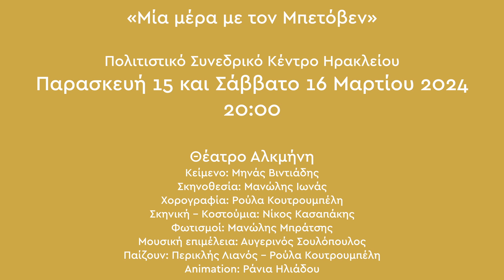Μία μέρα με τον Μπετόβεν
Κύκλος | Θέατρο για Παιδιά

Ειδικό εκπαιδευτικό πρόγραμμα

Αίθουσα «Ανδρέας και Μαρία Καλοκαιρινού»

Αν μία μέρα ο Λούντβιχ Βαν Μπετόβεν ζωντάνευε μέσα από τα κορυφαία έργα του, τι θα μας έλεγε για την τέχνη του και τη ζωή του;
Ποια ήταν η οικογένειά του; Ποιος καθόρισε τα πρώτα βήματα του στη μουσική; Πως αντιμετώπισε τα επώδυνα τραύματα από την απώλεια της ακοής του; Ποιες ήταν οι αδυναμίες και οι φόβοι του; Τι ήταν για τον κορυφαίο συνθέτη η Έμπνευση και πως έγραψε τα κορυφαία έργα του;
Το έργο του Μηνά Βιντιάδη ξετυλίγει το νήμα της ζωής και της πλούσιας καριέρας του Μπετόβεν με τη συνοδεία κορυφαίων συνθέσεων του με τη συνδρομή ενός πιανίστα, σε μία παράσταση που απευθύνεται σε μικρούς και μεγάλους.

Συντελεστές:

Κείμενο: Μηνάς Βιντιάδης
Σκηνοθεσία: Μανώλης Ιωνάς
Χορογραφία: Ρούλα Κουτρουμπέλη
Σκηνική - Κοστούμια: Νίκος Κασαπάκης
Φωτισμοί: Μανώλης Μπράτσης
Μουσική επιμέλεια: Αυγερινός Σουλόπουλος
Παίζουν: Περικλής Λιανός - Ρούλα Κουτρουμπέλη

Επίσημος Χορηγός Αερομεταφορών: AEGEAN Airlines
Επίσημος Χορηγός Φιλοξενίας: Metaxa Hospitality Group | Economou Hotels | Καραταράκης Hotel & Restaurants | Ελληνικά Ξενοδοχεία Καψή ΑΕ
Επίσημος Χορηγός Οδικών Μεταφορών: Union Coach Services
Επίσημος Χορηγός Ακτοπλοϊκών Μεταφορών: Minoan Lines
Επίσημος Χορηγός  Πιστοποιήσεων: TUV AUSTRIA
Επίσημος Χορηγός Εκπαίδευσης: ΙΕΚ ΑΚΜΗ
Χορηγός: Όμιλος Εταιρειών ΚΑΡΑΤΖΗ Α.Ε.
Χορηγοί Επικοινωνίας: ΕΡΤ 3 | ΕΡΤ Ηράκλειο | ΕΡΤ Χανιά